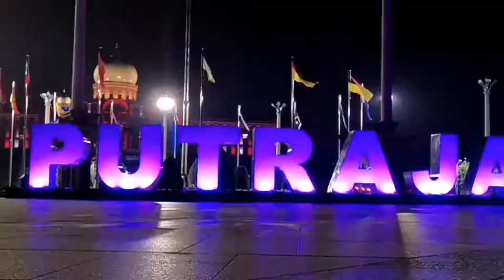Selamat Menyambut Hari Kebangsaan ke 64 [31 Ogos 2021]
Selamat Menyambut Hari Kebangsaan 2021, ikhlas daripada kami Perbadanan Putrajaya